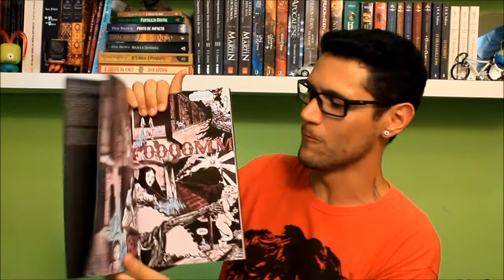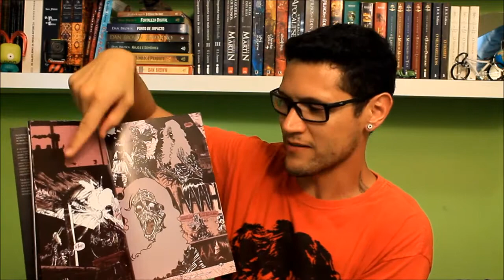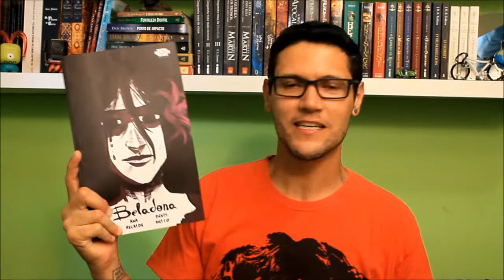BELADONA ★ IRMÃOS LIVREIROS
Vem ver o vídeo em que falo sobre a experiência incrível em ler "Beladona", publicado pela Editora Avec. Vocês vão curtir!

📌 COMPRE "VAMPIROS" EM PROMOÇÃO NA AMAZON

★ ONDE ENCONTRAR OS MEUS LIVROS:

► O CANTO DOS CONTOS
► CONTOS DE NATAL